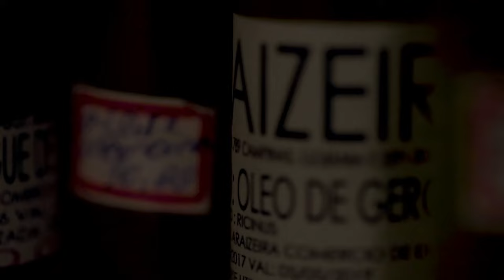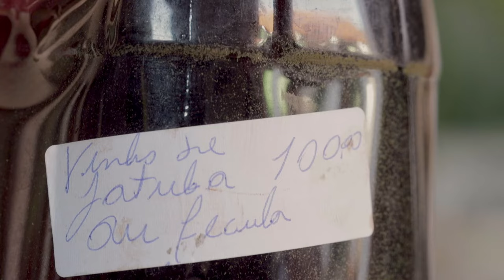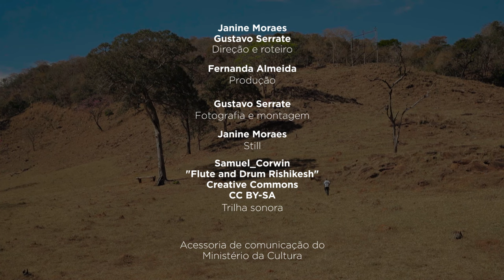O vinho do Jatobá - Um raizeiro da cidade de Goiás ensina sobre seus conhecimentos das plantas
"Seu Hélio é um mercador da cidade de Goiás é conhecedor de inúmeras raízes e remédios naturais. Entre estas raízes está o poderoso vinho do Jatobá."

Video reportagem realizada para o Ministério da Cultura.
Equipe: Gustavo Serrate e Janine Moraes